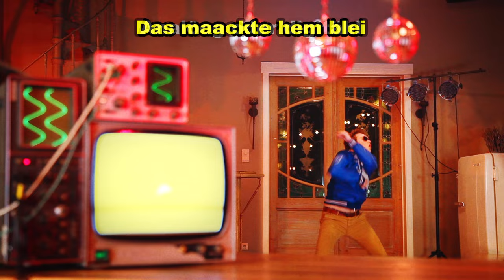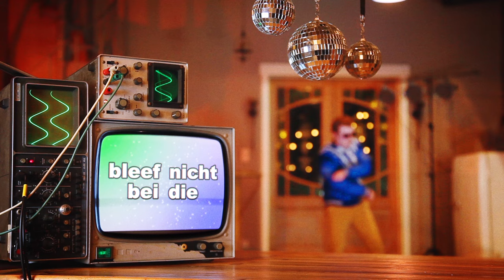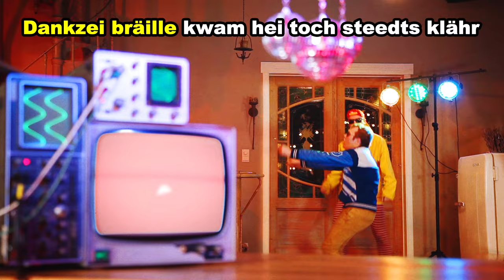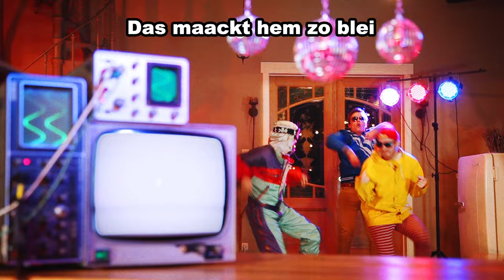Gestapo Knallmuzik - Heel die Tag Pörno [Öfficial Lyrik Video]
Ein Zevermusic Produktzion.

Fokus Trecker/Kamera: Käs Pëeters
Gäffer: Gunther Von das Bërgh

Speziäles danck ahn: Mäthias Stäl

Lyriks:
Hei hat al kei lang kein frindin
und hei deed alles nahr zein zin
Hei was ein echte plantrecker
Hei ging umhoog und nahr benee
Jah, toen was alles noch ok
Hei wist noch nicht was kommen zou

Mahr nu ist alles troebbël
Hei ziet nicht mehr was hei zëgt
Wir haben alles al geprobeehrd
mahr hei hat zuveehl gemasturbeehrd

Hei keeck heel die tag pörno
Das maackte hem blei
Analöog oder digitähl
Hei was slim und maackte geen kabahl
Zonder ögen ist das rahr
Dankzei bräille kwam hei toch steedts klähr

Zein ögen waren ganz verkeerd
Hei was soziaal gëizoleerd
mahr bleef nicht bei die päcken zittn
Hei ging dan nahr die pörnoteek (fur blïnden)
und leehnde Fünfzig Shëdes of Grëy
Zo konn hei zein hobbie vortzetsen

Mahr nu ist alles troebbel

Mahr auf ein tag kwam ein fëe
Sei zei du habt ein probleehm
Doohr al das ge-pörno
sind sie dein ögen kweit
Hei zei du habt geleick
Ich habe zoviel speit
Reinig mein ögen
und ich zal nooit mehr keicken

Hei keickt heel die tag pörno
Das maackt hem zo blei
Analöog oder digitähl
Hei is slim und hei maackt geen kabahl
Dankzei bräille kommt hei noch steedts klähr